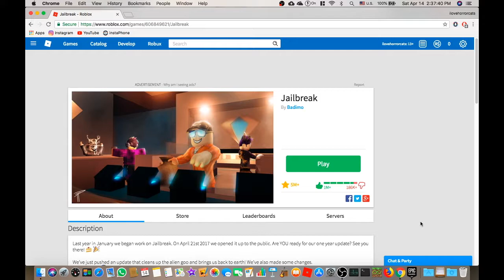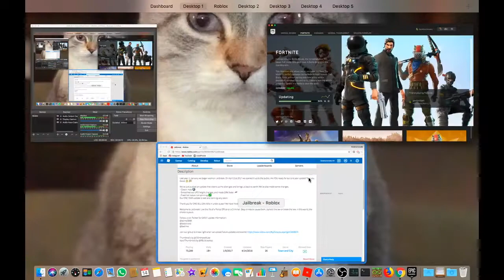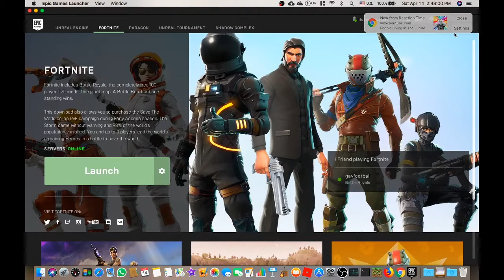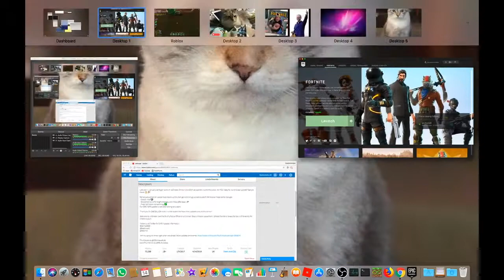Playing Jailbreak on ROBLOX